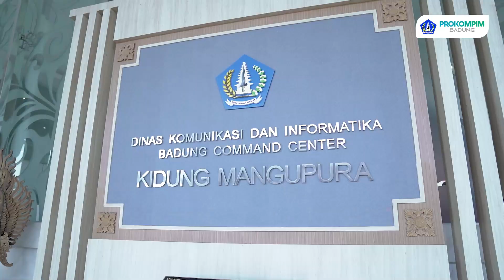Wabup Suiasa Ikuti Acara Verifikasi Lapangan Evaluasi Kabupaten Layak Anak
Wakil Bupati Badung I Ketut Suiasa mengikuti acara Verifikasi Lapangan Secara Hybrid (VLH) Evaluasi Kabupaten/Kota Layak Anak (KLA) Kabupaten Badung Tahun 2023 sekaligus memberikan sambutan terkait Penyelenggaraan Program Perlindungan Anak di Daerah Melalui Pembangunan Kabupaten/Kota Layak Anak (KLA), Selasa (23/5). Acara dilaksanakan secara daring (online) melalui zoom meeting dengan Tim Verifikasi Lapangan Secara Hybrid (VLH) Evaluasi Kabupaten/Kota Layak Anak (KLA) Kementrian Pemerdayaan Perempuan dan Perlindungan Anak (Kemen PPPA) di Ruang Badung Command Center Dinas Komunikasi dan Informatika (Diskominfo) Puspem Kabupaten Badung. Pertemuan di fasilitasi oleh Asisten Deputi (Asdep) Perumusan Kebijakan Perlindungan Khusus Anak Muhammad Ihsan dan dihadiri oleh Asisten Pemerintahan dan Kesra I Nyoman Sujendra, Kepala Bappeda sekaligus sebagai Ketua Gugus Tugas Kabupaten Layak Anak (KLA) Kabupaten Badung I Made Wira Dharmajaya, Kepala Dinas P2KBP3A dr. Nyoman Gunarta, Kepala Dinas Sosial I Ketut Sudarsana, Kepala Dinas Dukcapil A.A Ngurah Arimbawa, Kepala Dinas Kesehatan Made Padma Puspita, Camat Abiansemal Ida Bagus Putu Mas Arimbawa, dan OPD terkait. Dari kehadiran di Zoom Meeting diikuti 52 partisipan dari Camat se-Kabupaten Badung, Perbekel se-Kabupaten Badung, Lurah se-Badung, Ketua Asosiasi Pengusaha Sahabat Anak Indonesia (APSAI) dan Ketua Forum Anak Daerah Kabupaten Badung.